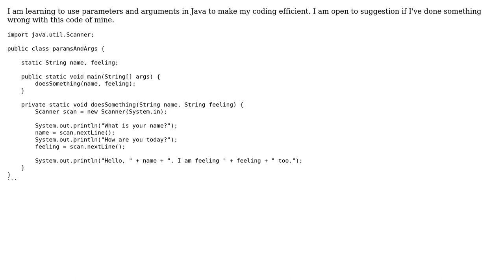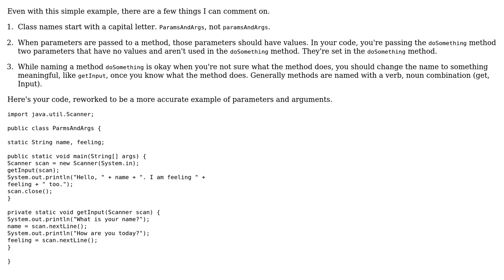Code Review: I am learning how to properly use Java parameters and arguments